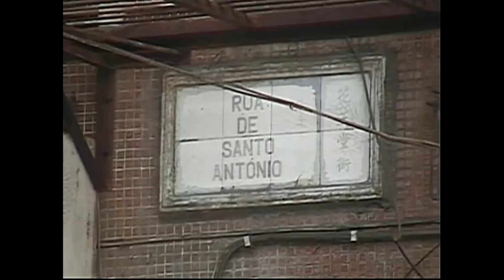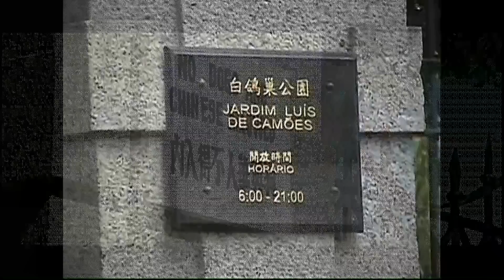Bruce Lee (Macao / Macau). Luis de Camoes.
El parque Luis de Camoes es un lugar mítico en Macao relacionado con Bruce Lee. Allí rompió el cartel que impedía la entrada a chinos y perros y con ese gesto devolvió el orgullo perdido a su raza.

En noviembre de 2001 fui a visitarlo y solo puedo decir que es un lugar muy, muy  especial que me hizo sentir una emoción indescriptible.

Luis de Camoes Park is a mythical place in Macao related to Bruce Lee. There he broke the sign forbiding the entrance to dogs and Chinese and with that gesture he restored the lost pride to his race.

In November 2001 I went to visit it and I can only say that it is a very, very special place that made me feel an indescribable emotion.